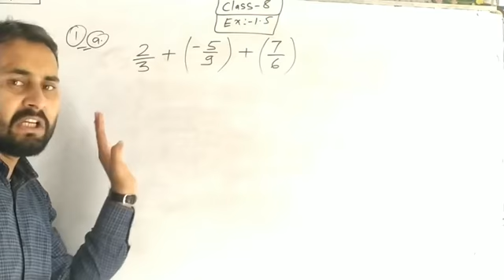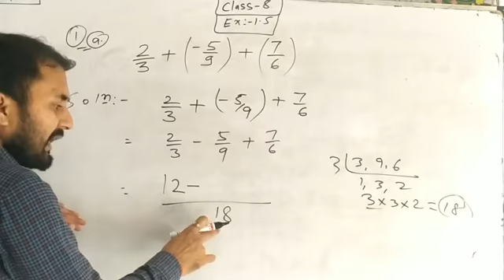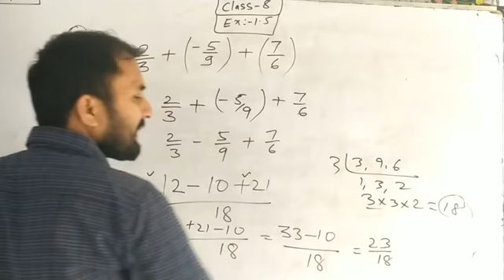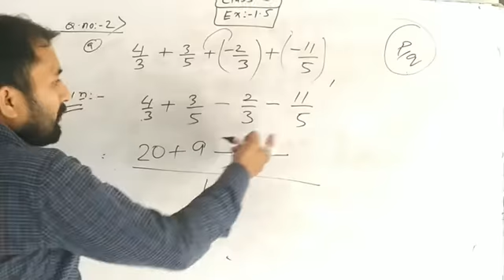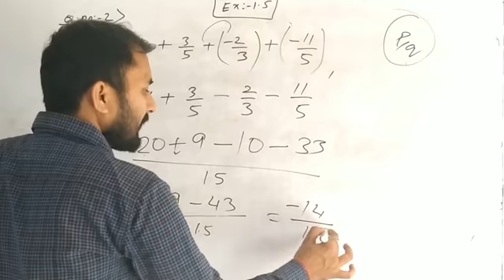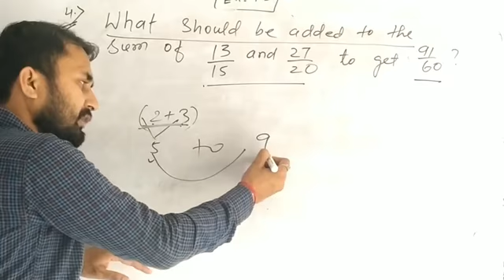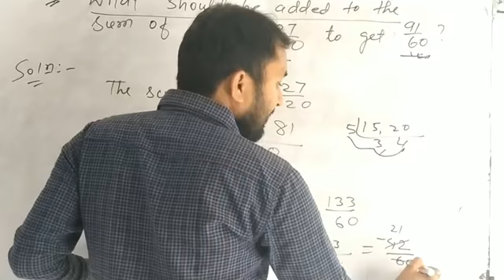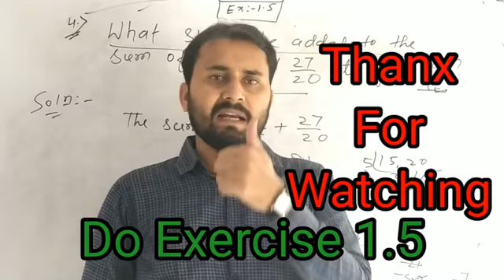Class 8 Exercise 1.5 by Gautam Kashyap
In this lecture we learn how to solve questions of exercise 1.5